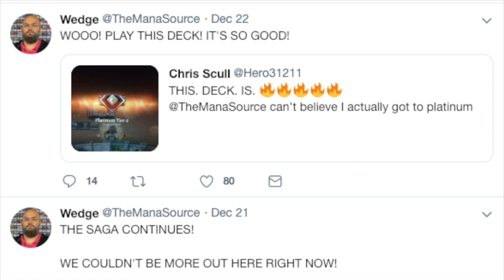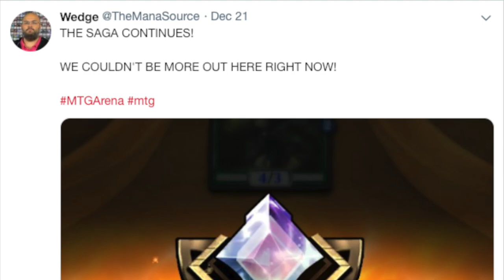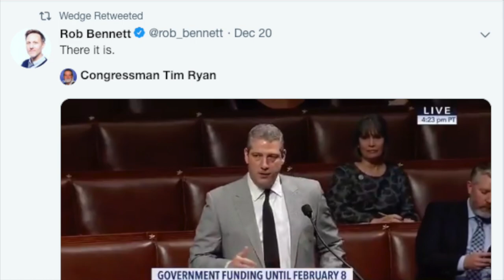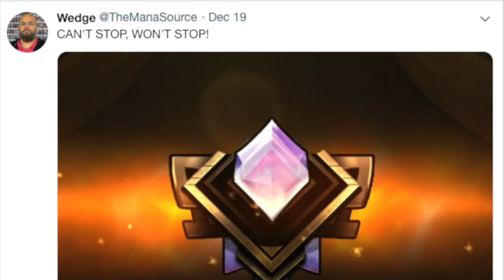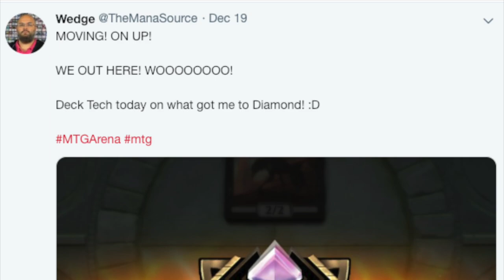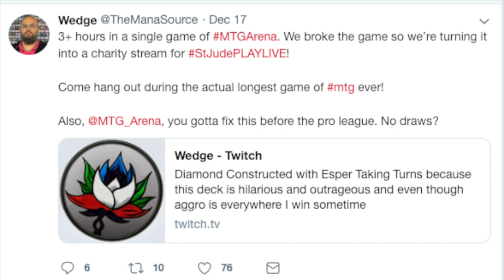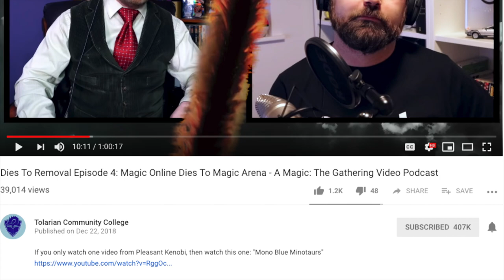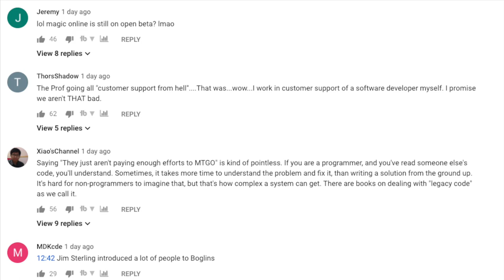Tolarian Community College & The Mana Source Save Magic the Gathering